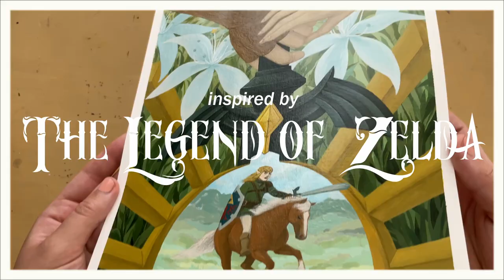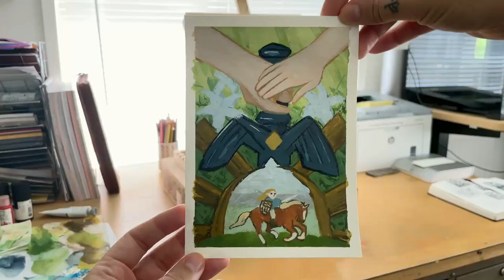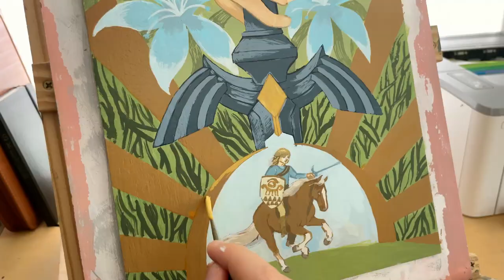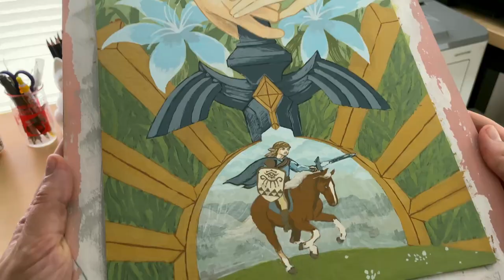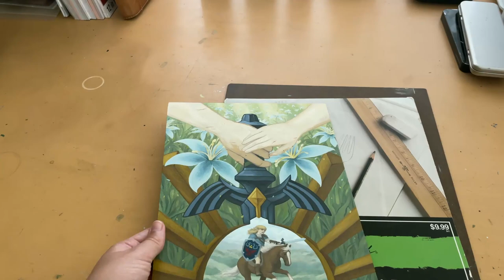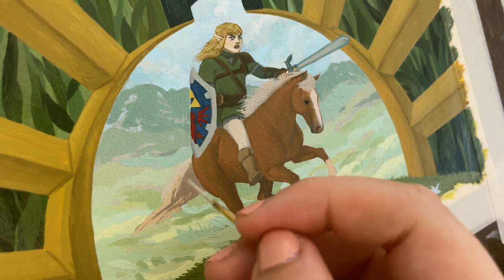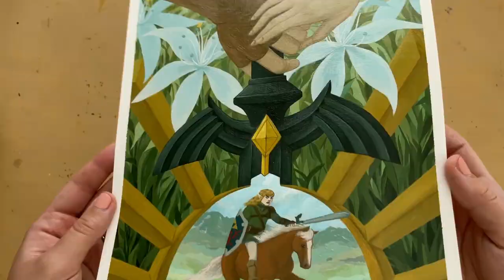an hour of painting fanart ♥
My 2023 summer mostly revolved around playing Tears of the Kingdom and making art. Please enjoy this CHUNKY but calm painting vlog and let me know what you think of the final artwork :)

☾ Timestamps ☾
00:00 welcome!
00:22 color practice speedpaint
09:00 acrylic underpainting
15:40 oil painting
20:50 starting over with an acrylic painting
51:30 varnishing & final artwork

☾ Materials ☾
Brushes: various Royal & Langnickel brushes + some odd mystery brushes
Paints: Winsor & Newton watercolors, Golden acrylics, Liquitex acrylics, Grumbacher oils, Winsor & Newton oils, Gamblin oils
Surfaces: Daler-Rowney Acrylic paper, Ampersand Gessobord
Varnish: Gamblin Gamvar Gloss

☾ Music ☾
- Dan Bodan
- Asher Fulero
- The Mini Vandals
- Emmit Fenn
- Aakash Gandhi
- Sir Cubworth
- Esther Abrami
Bird sounds are my own
Music from Uppbeat: